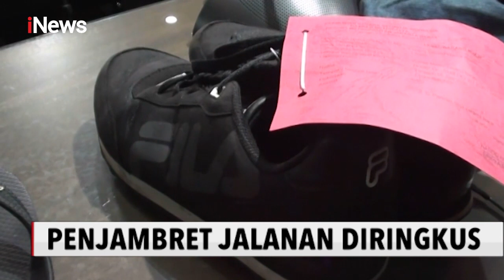Penjambret di Jalur TransJakarta Ditangkap Polisi - iNews Malam 19/06